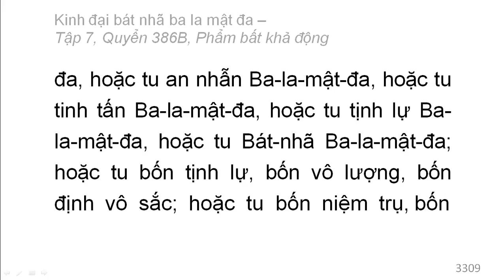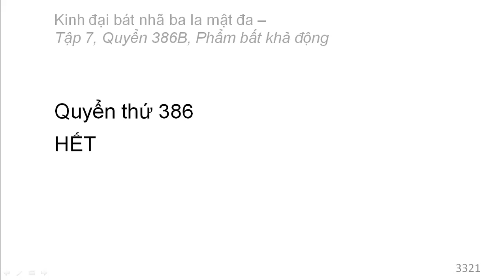600 quyển Kinh Đại Bát Nhã Ba La Mật Đa: Quyển .../600 (tiếp) (đọc lần 2)